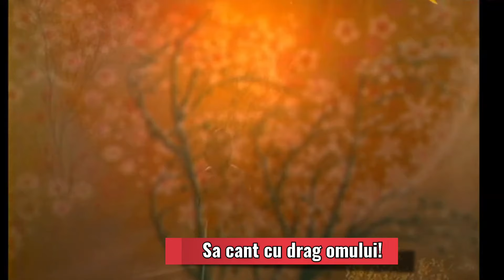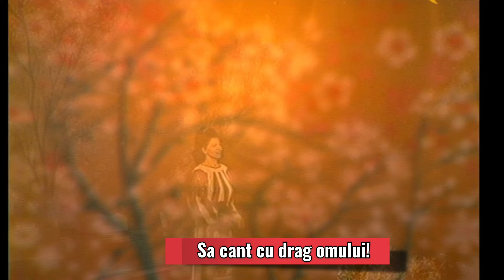IRINA LOGHIN - Să cânt cu drag omului!❤️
Bun venit pe canalul meu Youtube!
Acesta este canalul meu oficial, unde găsiți cele mai importante momente din cariera mea artistică,  momente unice, inedite, din viața de artist, dar și din postura de mamă și bunică!
Vă iubesc, vă prețuiesc și vă mulțumesc că-mi îndrăgiți cântecele!